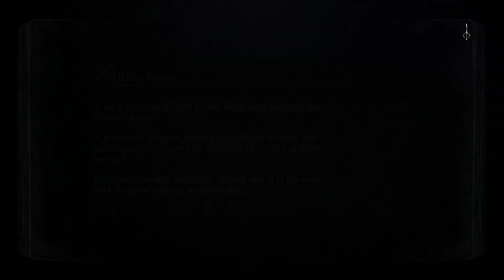Bloodborne Winchester Family Ancestor Walkthrough Part 110 I made it harder than it Was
So overall I must say this is the most difficult game I’ve played. I have played Dark Souls 1 & 2 and though the original Dark souls is considered by most to be one of the hardest games ever made,  but From Soft took the Cake on the difficulty, this game is harder in my opinion is harder than the original Dark souls but I love this game and I highly recommend